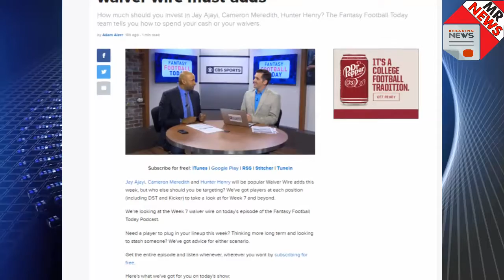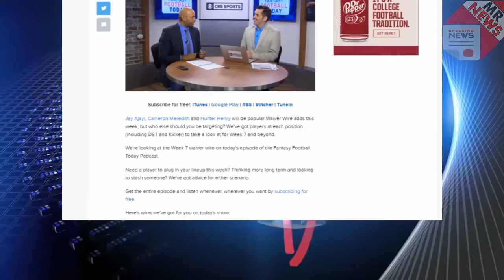Week 7 waiver wire | Fantasy Football Today Podcast: Week 7 waiver wire must-adds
Week 7 waiver wire, waiver wire week 7

Jay Ajayi, Cameron Meredith and Hunter Henry will be popular Waiver Wire adds this week, but who else should you be targeting? We've got players at each position (including DST and Kicker) to take a look at for Week 7 and beyond.
We're looking at the Week 7 waiver wire on today's episode of the Fantasy Football Today Podcast.

Information resource: cbssports

News Reader